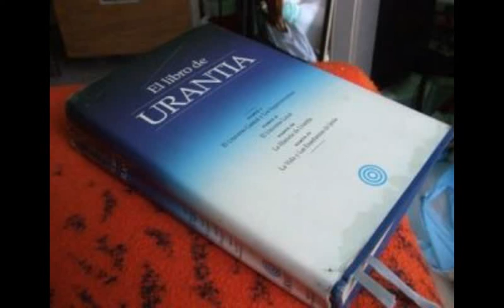EL LIBRO DE URANTIA - DOCUMENTO 171 - CAMINO A JERUSALÉN